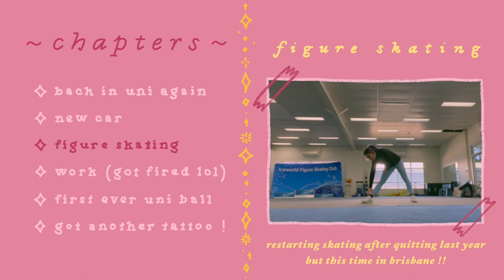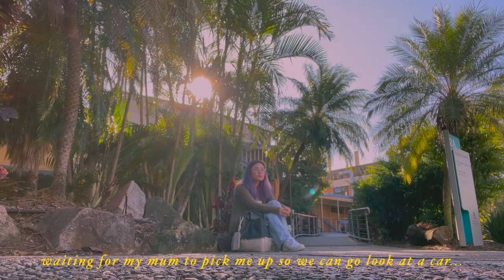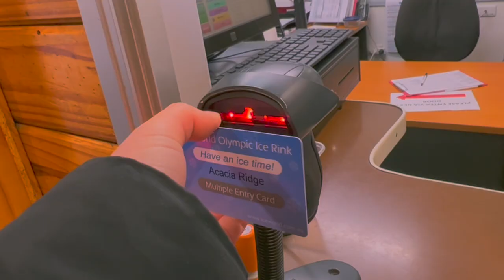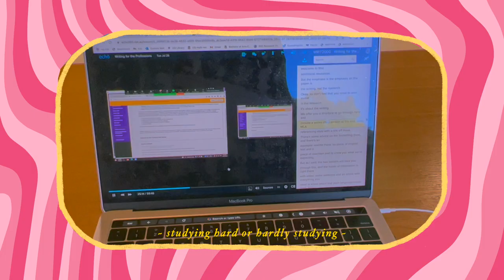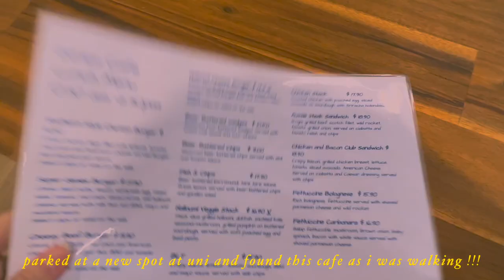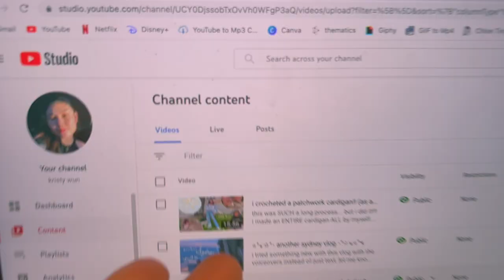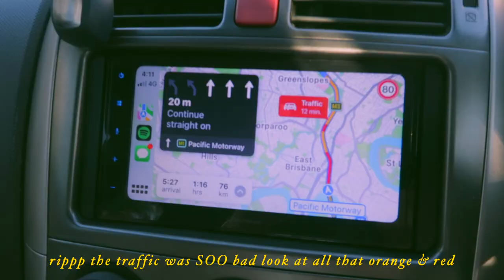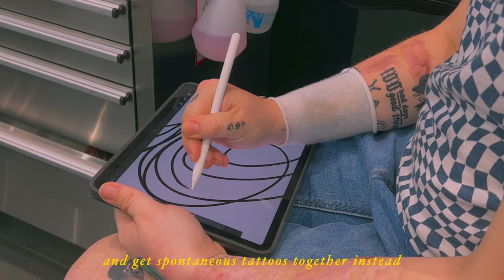FIRST WEEK OF UNI VLOG🇦🇺📚 *bachelor of arts at university of queensland*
hi hi hi!!! so... i KNOW it's october okay i knowww it's week 10 but these past couple months have been kicking my ass and this vlog took me WAY too long to put together BUT i have been doing uni!!! and i'm actually doing pretty good this sem so far! and better late than never i guess so heres the first week vlog🤘

kristy x

i n s t a g r a m : @kristywun